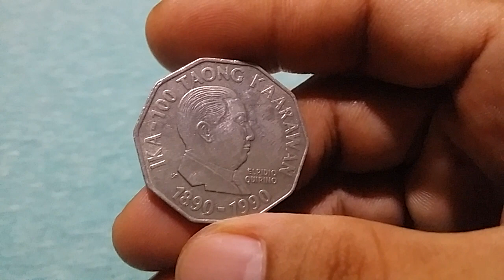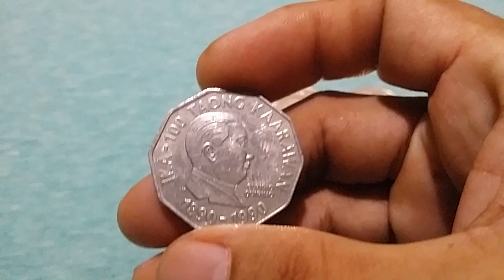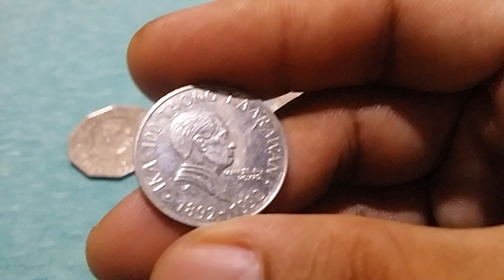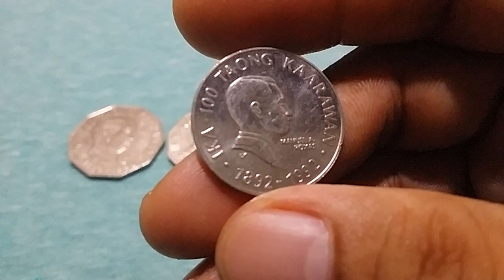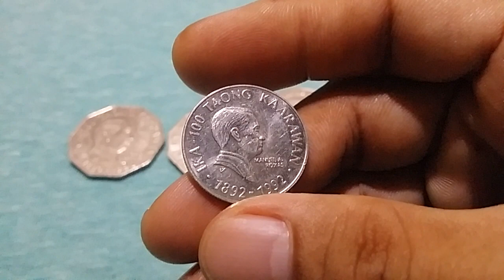Philippines' Commemorative Coin 2-Piso (100 Taong Kaarawan) E. Quirino, J. Laurel, M. Roxas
BSP issued commemorative 2Peso coins featured 100 Taong Kaarawan of former President Elpidio Quirino, Jose Laurel and Manuel Roxas